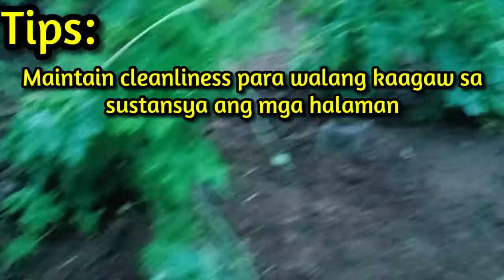A little tour sa aking taniman ng Bitter Gourd ( New tips for gardening )